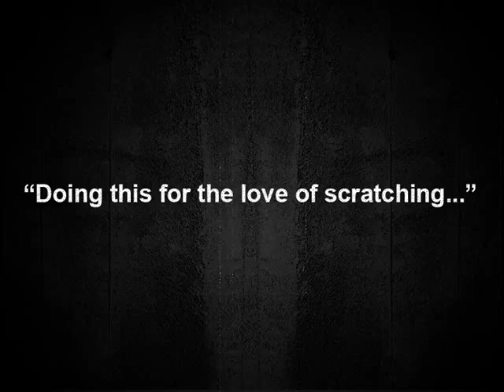NORTH WEST UNDERDOGS Freestyle Session in Taipei, ft DJ kid & Polyclone